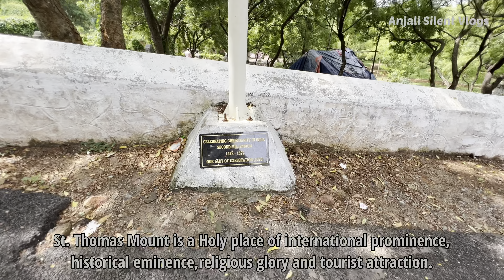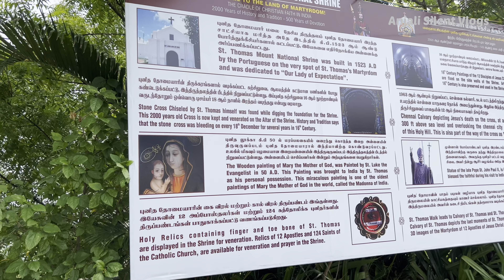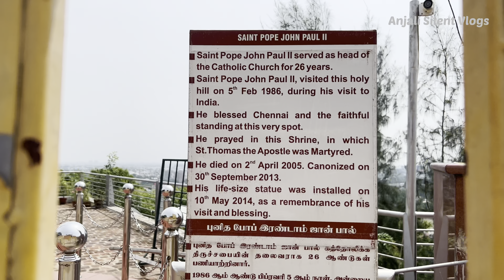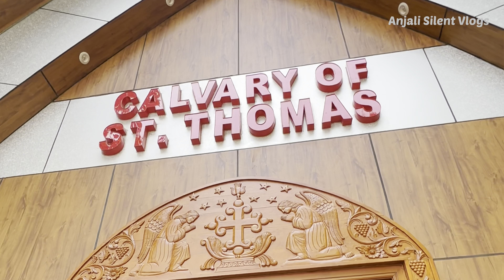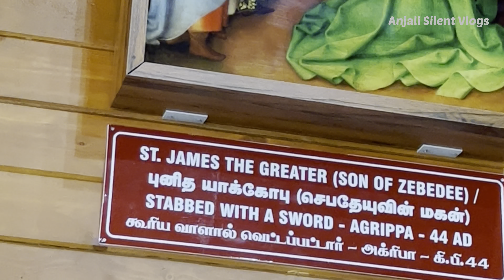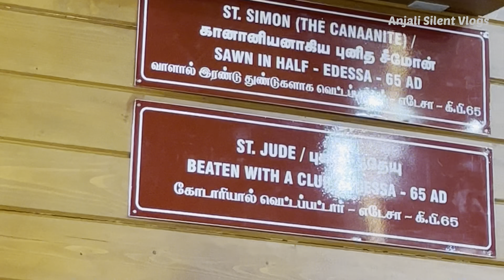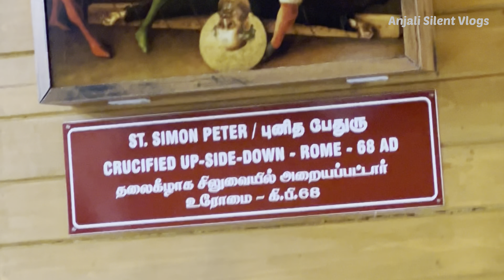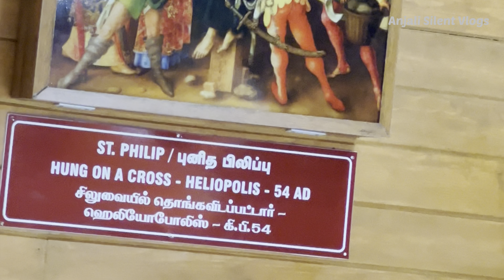St. Thomas Mount | Chennai | Calvary of St. Thomas | St. Thomas in India | National Shrine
St. Thomas was the first Christian Evangelist to have visited a predominantly Hindu India in the first century AD.

It is a well known fact that Christianity was first introduced into India by St. Thomas. After the Death and Resurrection of Jesus Christ, Thomas became acquainted with Habban, a merchant of king Gondophare of India.

St. Thomas Mount National Shrine is located very close to the International Airport, Chennai, Tamil Nadu, India.

This shrine is dedicated to "Our Lady of Expectation" and was rebuilt in 1523 on top of the mount. The altar of this Shrine was built on the spot, where St.Thomas was martyred in 72 AD.

This Holy Shrine was proclaimed as National Shrine on 8th January, 2010.

The mount is 11 km south of Madras and is traditionally held to be the site of the martyrdom of the apostle St Thomas. It is thought that he founded Christian communities on the west coast of India and came to Mylapore.

A flight of granite steps marked by 14 Stations of the Cross ascends the mount to Our Lady of Expectation Church, built in the mid-16th century by the Portuguese who established a Mission at the mount. The steps were built by Petrus Uscan, a notable member of the Armenian community of old Madras.

The ancient Church on the top of St. Thomas Mount has served as the light house for the Portuguese and Armenian ships and vessels in the Bay of Bengal in the 16th and 17th centuries.

The shrine church entombs a piece of the Bone of St Thomas casketed in a beautifully ornamented monstrance. People have witnessed many miracles that have been effected through the efficacy of this holy relic.